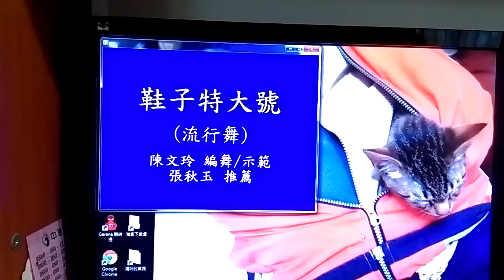鞋子特大號-文玲老師教學錄影帶